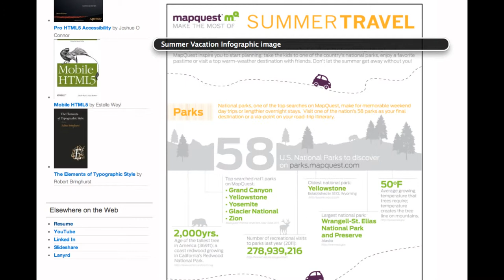Accessible infographic with transcript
This short video shows how VoiceOver announces an info graphic's alt text and then follows to the visible transcript for the image. This is the most accessible method of displaying a complex info graphic. The only downside is the amount of space required for a large transcript.